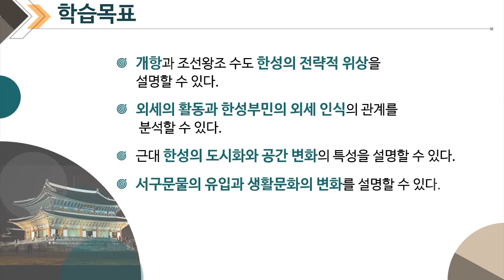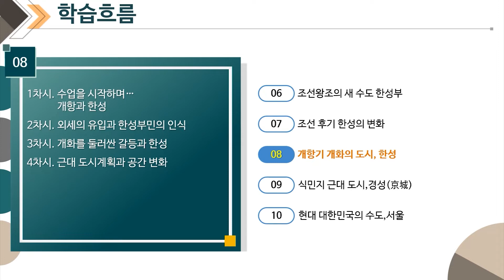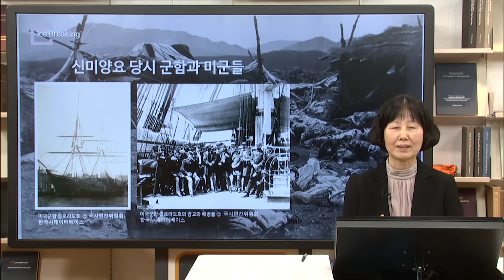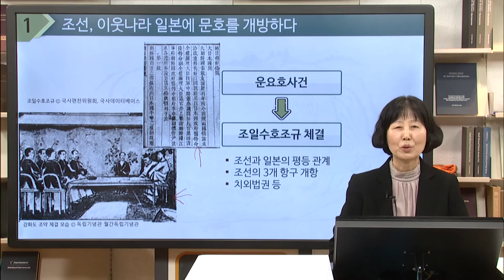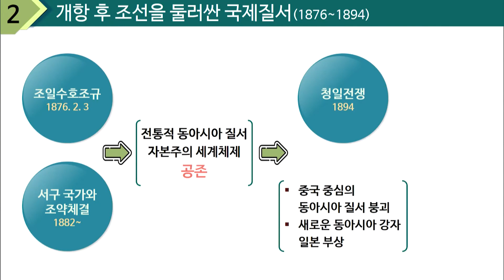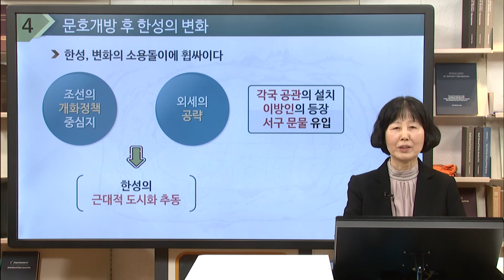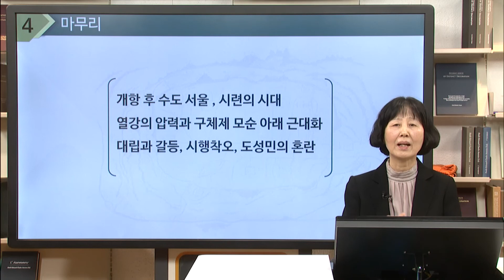한국사의 수도 8-1 개항기, 개화의 도시 한성